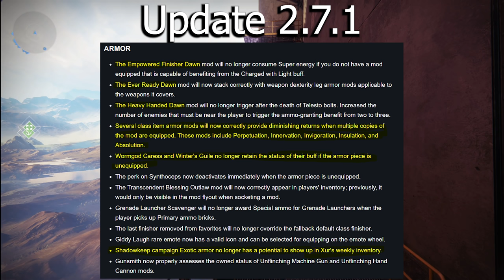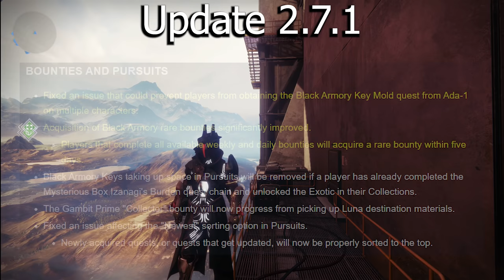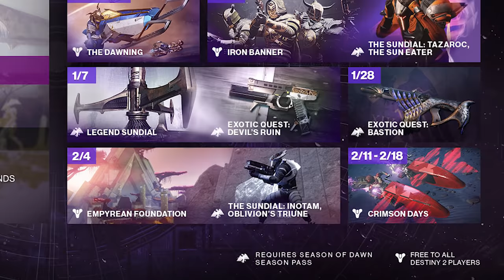Destiny 2 - Week of Jan 28th Patch 2.7.1 - Weapon Buffs - Game Fixes - Empyrean Founation next week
This week we had some issues with a hotfix rolling out, a rollback to fix the glitch, and now patch 2.7.1 is out. A couple weapons are better to use, some game changes are made and we are one week away form the Empyrean Foundation so make sure you farm as much Polarized Fractaline you can for next week.

ElGato - it’s how I manage my stream, they make my green screen and also how I capture footage:

PS4 = Ebontis
XB1 = Ebontis